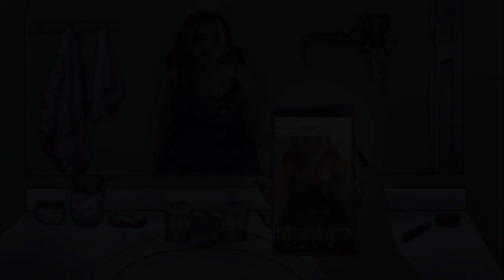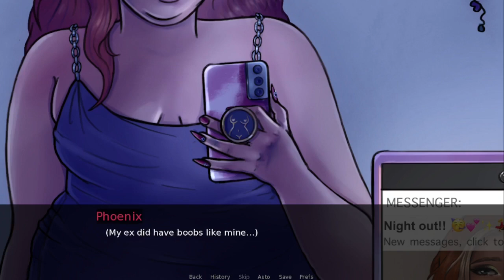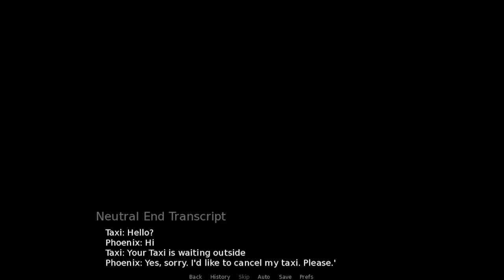Going Out Out - [All Endings]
Going Out Out is a short interactive fiction kinetic novel by rottentief for the O2A2 2023 - Visual Novel Jam.

Phoenix is about to head out with her friends to a local gay bar and things were going well until she had a sudden wave of self-doubt. Act as Phoenix’s subconscious to help guide her through her thoughts as she waits for her taxi to arrive.

Chapters:
00:00 Neutral Playthrough
04:16 Alternative Choices
06:40 Bad End
07:16 Good End